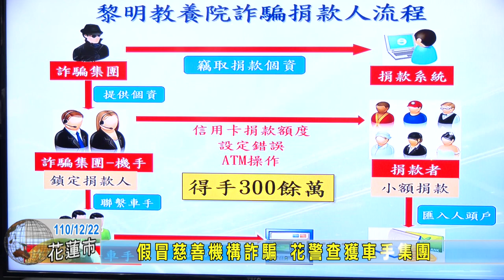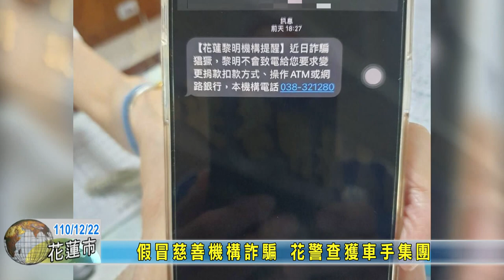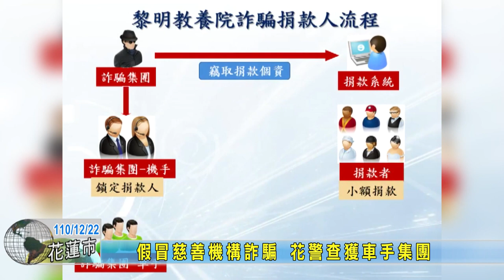20211222 05 假冒慈善機構詐騙 花警查獲車手集團